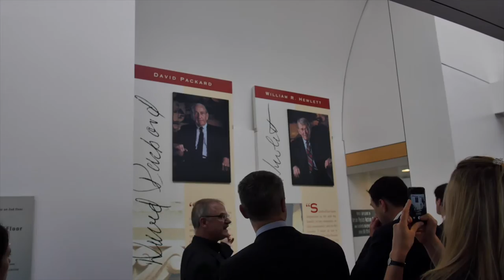MEPs in Silicon Valley - Daily Blog- Day 2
A delegation of 15 Members of the European Parliament* is on a tour of Silicon Valley (18-21/07/16) organised by the European Internet Forum (EIF) and EU40 under the title 'ICT Innovation & Entrepreneurship: the Road to the Valley'.
The second day included visits and meetings at Stanford University (Hosts: Dr. Burton Lee), AT&T Foundry, Facebook, SAP Labs and Samsung.

*Lambert van Nistelrooij (NL) - head of delegation
Michal Boni (PL)
Franc Bogovic (SI)
Krzysztof Hetman (PL)
Cătălin-Sorin Ivan (RO)
Ivana Maletic (HR)
Miroslav Mikolášik (SK)
Sorin Moisa (RO)
Cora van Nieuwenhuizen (NL)
Andrey Novakov (BG)
Jan Olbrycht (PL)
Ivan Štefanec (SK)
Ana-Claudia Tapardel (RO)
Tomáš Zdechovský (CZ)
Neena Gill (UK) - on 21/07/16